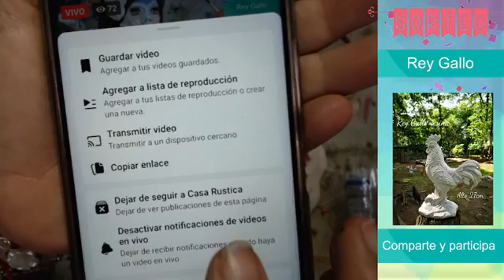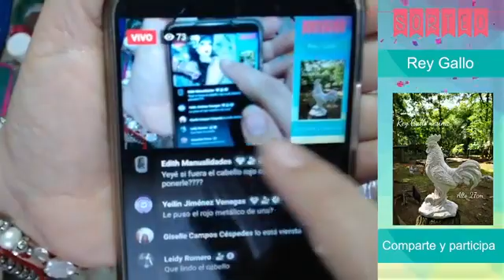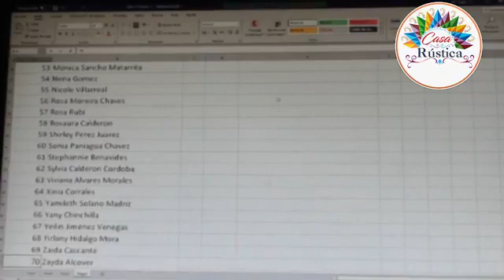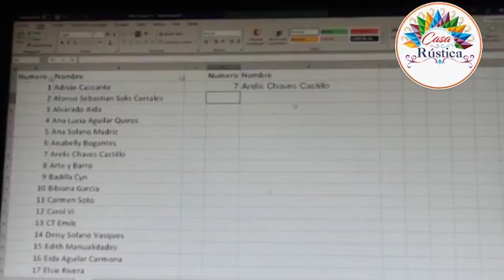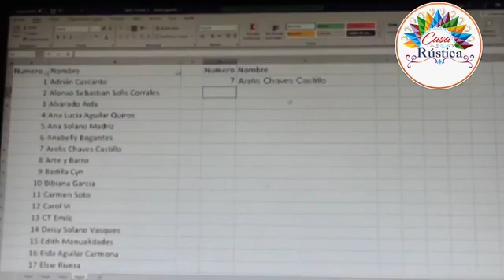232 catrina 2